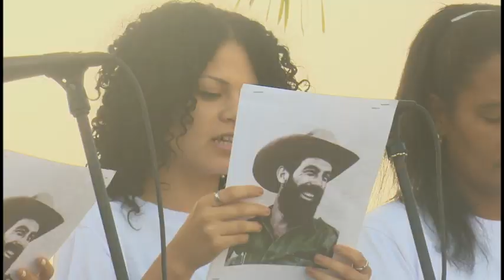Granmenses rinden honores a Camilo Cienfuegos en el aniversario 90 de su natalicio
Sincero y profundo devino el tributo que se le rindió en el municipio granmense de Cauto Cristo al Comandante Camilo Cienfuegos, a propósito del aniversario 90 de su natalicio. En la ceremonia de homenaje, presidida entre otros por Federico Hernández, Primer Secretario del Partido en Granma, y Francisco Escribano, Gobernador Provincial, se resaltó la vigencia del legado del "Señor de la Vanguardia", y se ratificó el apoyo de los granmenses al proyecto social cubano.